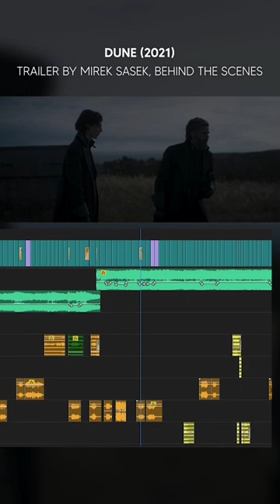Dune trailer — making of ✂️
My first attempt to make a full-length movie trailer with a promo bumper for Dune (2021) in 4K with subtitles.

All shots are from the final release of the movie. Subtly colour graded.
Voiceover cleaned from music by using high quality AI processing.

Composer: Rok Nardin
Track: The War To End All Wars
Album: Neon Dream